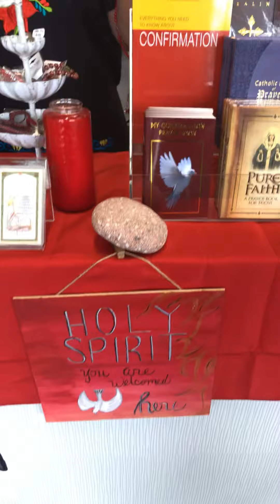Pentecost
Check out our items to celebrate Pentecost and the Holy Spirit